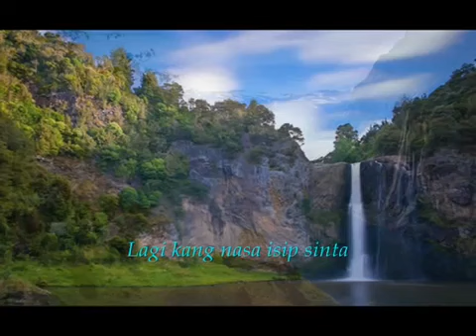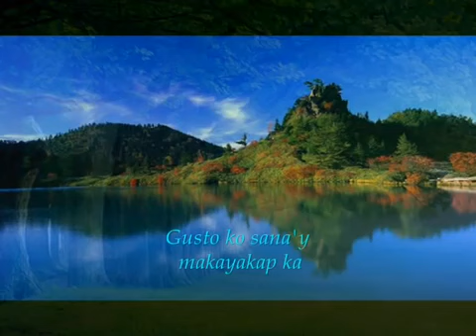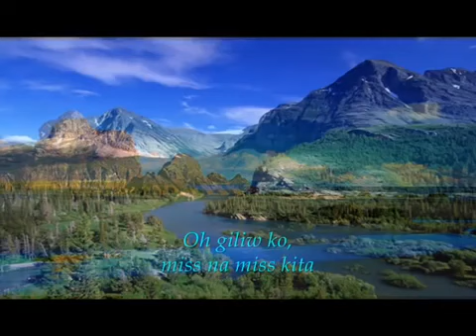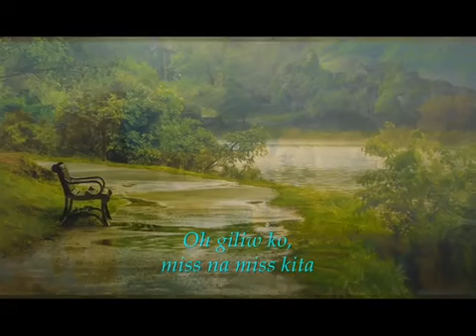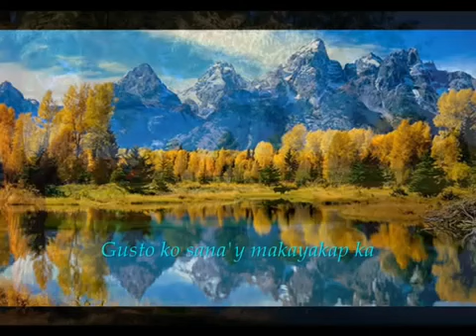Best Disco Miss Na Miss Kita - Father & Sons (w/ lyrics)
LONG-DISTANCE LOVE RELATIONSHIPS..
miss na miss na kita,
sabik na kitang mayakap at mahagkan,
wala akong magawa dahil sa pagitan natin na milya-milya,
hihiga na lang na may luha ang mga mata,
Yayakapin ang unan habang ang nasa isip ay ikaw,

maghihintay ako,
hihintayin kita,
malayo man tayo sa isa't isa,
pangako hinding hindi ka mawawala sa puso ko...